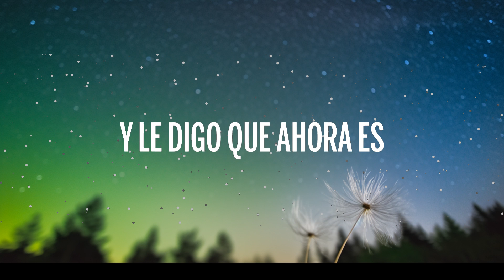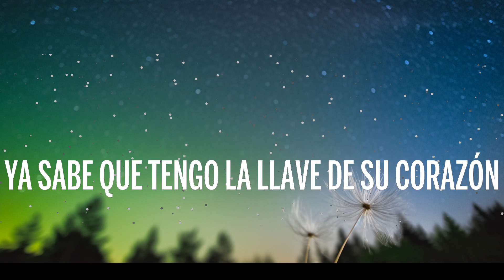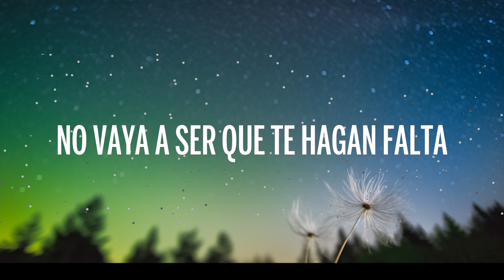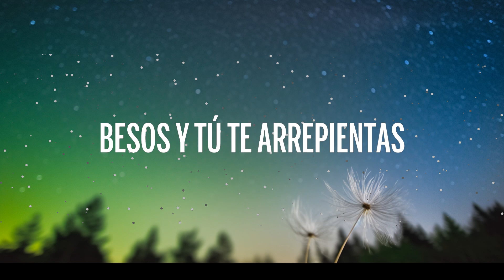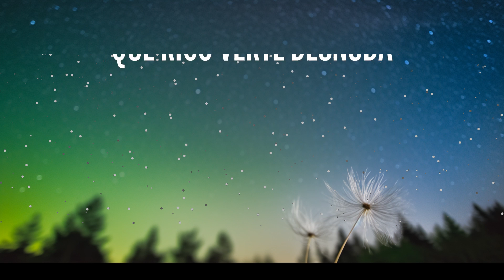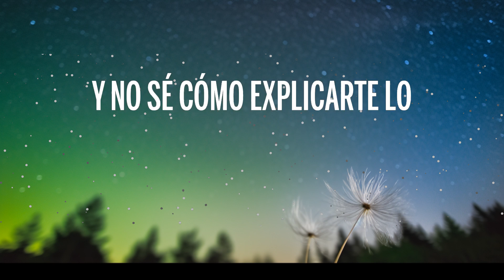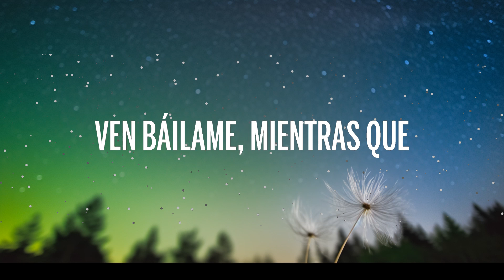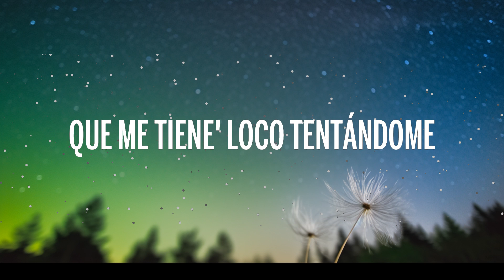Andy Rivera, Ñejo - Monumento (Letra/Lyrics) | Box Bliss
🎵 Andy Rivera, Ñejo - Monumento (Letra/Lyrics)

🎤 Letra: Andy Rivera, Ñejo - Monumento

[Intro: Ñejo & Andy Rivera]
Y no sé cómo explicártelo
(Te hagan falta besos y tú te arrepientas)

[Verso 1: Andy Rivera]
Quédate cinco minutos más
Un polvo má' nunca está de más (Casta de más)
No vaya a ser que te hagan falta besos y tú te arrepientas
Ven báilame, mientras que volvemos a hacer el amor
Soy el fuego que buscas pa' calentarte
Por mí es que combinas tu ropa interior

[Coro: Andy Rivera]
Qué rico verte desnuda, ese booty es un monumento
Siempre que tenemos sexo quiero que se pare el tiempo
Cuando lo hacemos de nuevo siempre es como la primera vez
Siempre lo entregamos todo, no hay que guardar nada pa' después

[Verso 2: Ñejo]
Y no sé cómo explicarte lo que hay entre nosotros, pero le tengo prohibido que se vaya a ver con otro
Quiero que el mundo sepa que e' mío na' má' ese toto
Y yo sé que sientes lo mismo por mí, ya te lo noto en la forma en que me mira'
La manera en que me besa', e' un rompecabeza' y me conozco toa' la' pieza'
Ya sabe que tengo la llave de su corazón
Lo que tiene' que hacer e' bajarme el zipper del pantalón
Yo le quito a ese mahón y siempre quedo flechao'
Qué rico verte cuando amanece' a mi lao'
Siempre se siente como la primera ve'
Bueno' día', bebé
[Coro: Andy Rivera]
Qué chimba verte desnuda, ese booty es un monumento

[Puente: Andy Rivera]
Me dice: "Devórame, que todo eso es tuyo, caliéntame"
Y le digo que ahora es, que me tiene' loco tentándome

[Outro: Ñejo & Andy Rivera]
Andy Rivera en la casa con Ñejo (Me dice: "Devórame, que todo eso es tuyo, caliéntame")
Andy Rivera, mami
Ma-Ma-Ma-Ma-Ma-Ma, Maya (Y le digo que ahora es, qu eme tiene' loco tentándome)
Elektrik on the beat
Miky
Ily Wonder
(Maikyfull, yeah)
Cuenca
So lit, yeah
Sinatra (Wuh)